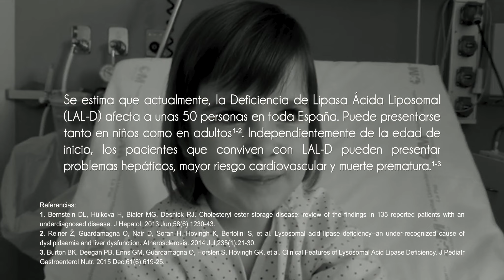VIDAS NO TAN RARAS - CAPÍTULO 1: MARTINA| Isabel Gemio Next TV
El primer capítulo de la serie “Vidas no tan raras” dirigido por Mayte Ametlla narra el camino de Martina hasta su diagnóstico. A través de una entrevista íntima con Isabel Gemio conoceremos la historia de la pequeña Martina, su experiencia vital y las dificultades por las que pasó su familia hasta que se le diagnosticó el déficit de lipasa ácida lisosomal (LAL-D) después de más de un año y medio de problemas de salud y de visitas a diferentes especialistas.

 ¡Deseando leer vuestros comentarios!

Si te ha gustado este vídeo, NO TE PIERDAS LAS ENTREVISTAS A:
➡VIDAS NO TAN RARAS-CAPÍTULO 3: MARIFÉ_ El CAMINO que CAMBIÓ MI VIDA | Isabel Gemio Next TV